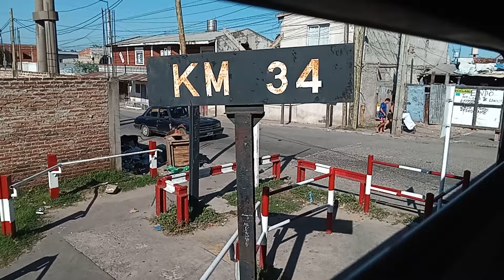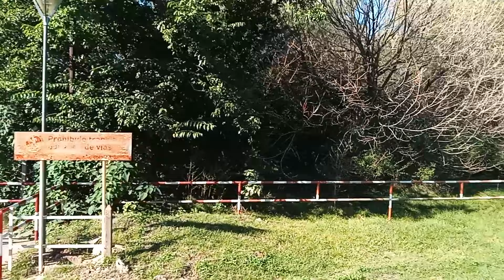Tren Haedo/Temperley. Algunos lo llaman el " Tren Fantasma". En realidad es un ramal muy importante.